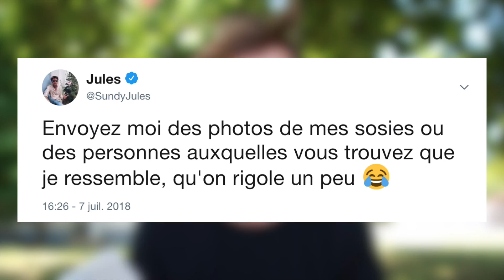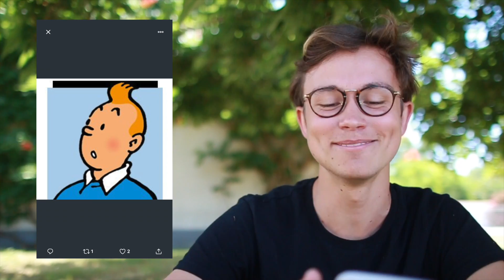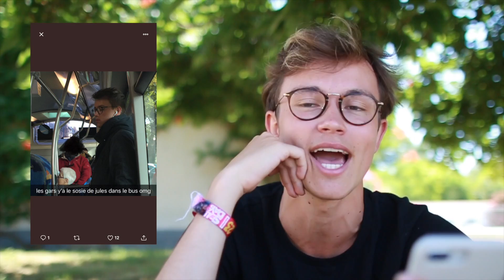mes sosies ??¿¿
on se retrouve pour une réaction à mes sosies , à mon jumeau :')

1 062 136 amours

Jules :)